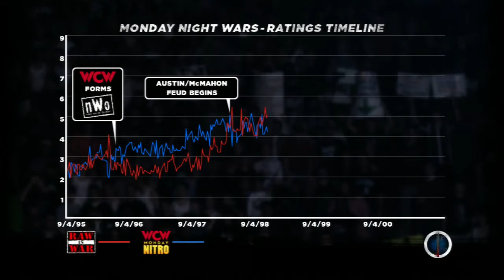WWE '13 Attitude Era - The Great One - Chapter 5 - SURVIVOR SERIES 98 - Kane vs The Undertaker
This is the of the story of Dwayne Johnson aka The Rock and his rise to become one of the greatest superstars that ever stepped foot in a WWE ring. The so called People's Champion, didn't have an easy to becoming one of the all time greats. As Mr McMahon shifted his attention from Stone Cold Steve Austin, he set his eyes on the Rock, and just like Steve Austin, did everything he could to prevent The Rock from reaching that ultimate goal...the WWF Championship

This is Chapter 5 of The Great One, The Rock's story in WWE '13 Attitude Era. With the Rock Advancing into the Semi-Finals after beating Ken Shamrock, we now get a bonus match to see who his opponent will be. Will it be Kane or will it be The Undertaker?

Playstation Network: JDfromNY